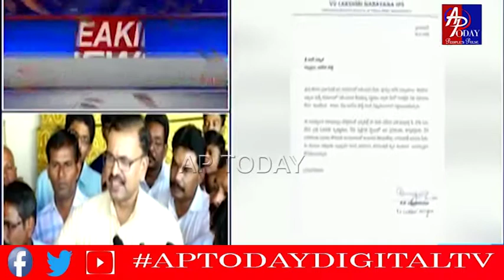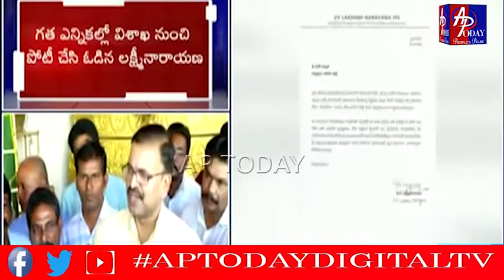APTODAYDIGATALTV జన సేన పార్టీకి..మాజీ జేడీ గుడ్ బై..అధినేత వైఖరే కారణమా..?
జన సేన పార్టీకి..మాజీ జేడీ గుడ్ బై..అధినేత వైఖరే కారణమా..?